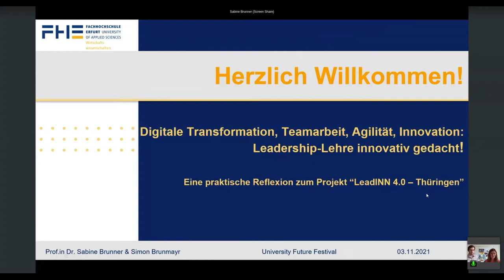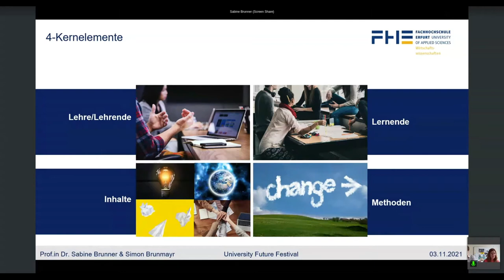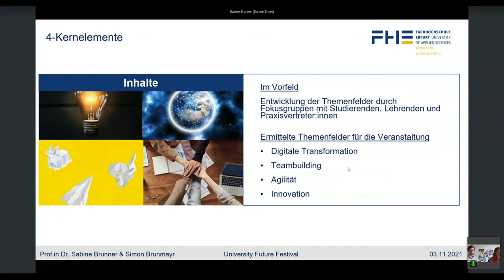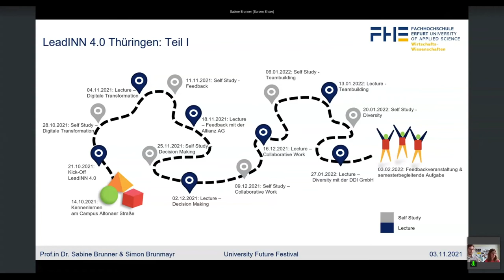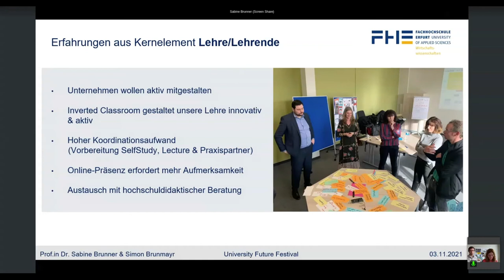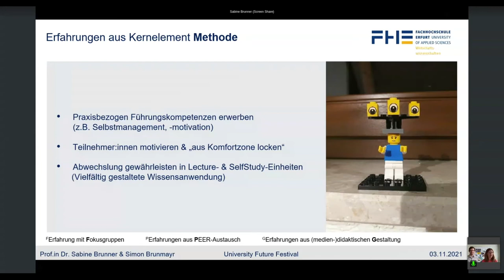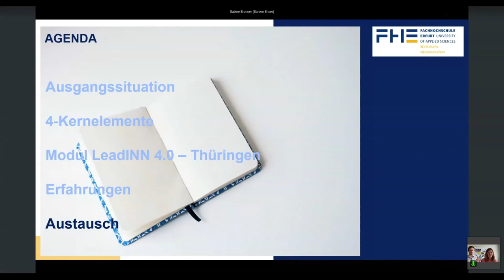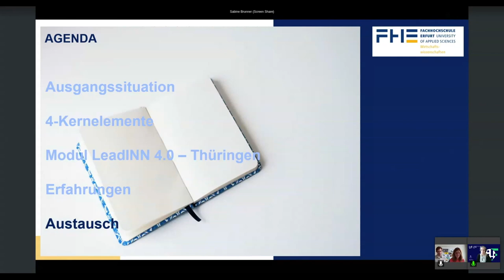Digitale Transformation, Teamarbeit, Innovation, Agilität - Leadership Lehre innovativ gedacht!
Ausgangspunkt für das Projekt "LeadINN 4.0 – Thüringen" an der FH Erfurt war die Idee ein alternatives Lehr-/Lernmodell zur klassischen Vorlesung zu etablieren. Zudem sollte ein Angebot geschaffen werden, das die aktuellen Herausforderungen der Unternehmen und deren Auswirkungen auf die Führung aufgreift. Damit die Studierenden gezielt für die digitale Arbeitswelt ausgebildet werden, verfolgten wir das Ziel eine digitale Lehr-/Lernkultur zu schaffen. Dafür verknüpften wir die vier Kernelemente Lehrende, Lernende, Inhalte und Methode zu einem InvertedClassroomFormat. Die folgenden Elemente, die durch Fokusgruppen aus Studium, Lehre und Praxis erarbeitet wurden, sind Hauptbestandteil:
DIGITALE TRANSFORMATION z.B. Lernen was ein digitales Mindset ausmacht.
TEAMARBEIT z.B. klassisches Hierarchie- und Silodenken ablegen.
INNOVATION z.B. eigene Karriere selbständig gestalten und innovative Ideen erarbeiten.
AGILITÄT z.B. Lösungen auf komplexe Aufgabenstellungen zusammen entwickeln.
In der Durchführung gelang es die Wissensdarbietung und -anwendung in einer hohen Qualität zu vereinen. Das neue Lehr-/Lernmodell verbindet selbstorganisierte Lerneinheiten mit Präsenzeinheiten und einem hohen Praxisbezug durch verschiedene Praxispartner. Insbesondere zeigten sich folgende Potenziale: Zeit-/Ortsunabhängigkeit, selbstorganisiertes Lernen, gestärkte Lehr-/Lernmotivation durch Methodenvielfalt und persönlicher Kontakt durch Peeraustausch.
Unsere Erfahrungen in der Konzeption, den Fokusgruppen, der (medien-)didaktischen Gestaltung der selbstorganisierten Lerneinheiten sowie dem Peeraustausch möchten wir teilen und damit fruchtbare Impulse zu innovativen digitalisierten Lehr-/Lernszenarien geben. Eine konstitutive Rolle spielt die Studierendenperspektive. Ebenso wie die Potenziale, die sich seitens der Lehrenden ergeben. Die doppelte Perspektive ermöglicht eine erweiterte Reflexion unseres Projekts, deren Ergebnisse wir gern diskutieren möchten, nach dem Motto „Open for Discussion".

Dr. Sabine Brunner ist Professorin für ABWL, insbesondere Human Resource Management an der Fachhochschule Erfurt und ist zudem Vizepräsidentin für Kommunikation und Kultur. Promoviert hat Sabine Brunner an der Handelshochschule Leipzig über das Thema: Individual innovativeness & leadership support. Sie lehrte von 2015 bis 2019 an der TH Nürnberg im Fachbereich Personalwesen und ist zudem seit 1995 selbständige Beraterin, Trainerin und Coach in Wirtschafts- und Sozialunternehmen für Führungskräfte und Mitarbeiter:innen. Weiter engagiert Sie sich seit 2004 als Ausbildungstrainerin im Deutschen Coaching Verband und ist seit 1992 Mitglied in Prüfungsausschüssen der IHK.

Simon Brunmayr ist seit Oktober 2020 wissenschaftlicher Mitarbeiter und Doktorand in der Fakultät Wirtschaft-Logistik-Verkehr an der FH Erfurt und promoviert im Themengebiet ‚Future Leadership‘ in Kooperation mit der Handelshochschule Leipzig. Er studierte Betriebswirtschaft im Bachelor und Master an der TH Nürnberg mit Spezialisierung ‚Human Resource Management‘